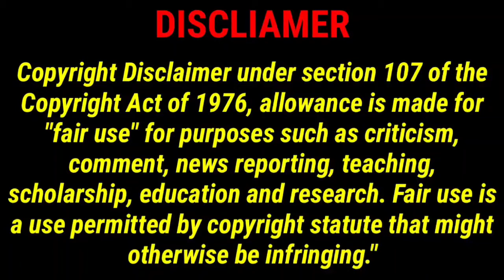"PacMan" Chicago's FIRST EVER DRILL RAPPER FREESTYLE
This video is about Pac Man Chicago first ever Drill Rapper freestyle Chicago PacManChicago @truthtellertv1 ChiefKeef KingLouie@KingAkFortyseven